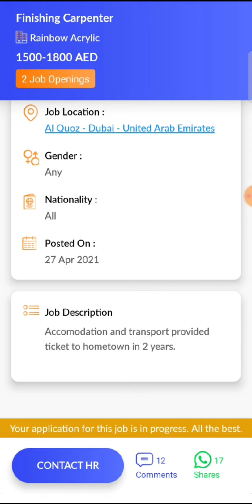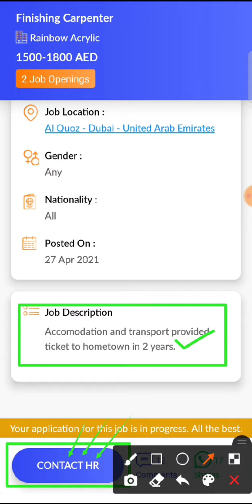JOB IN UAE / Role: Finishing Carpenter / Company: Rainbow Acrylic / Salary: AED 1500 - 1800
20. Check out this job opening on the Skillbee app that is available for you:

Role: Finishing Carpenter

Company: Rainbow Acrylic

Openings: 2

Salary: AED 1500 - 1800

Experience: 3 - 5 years

Job Location: Al Quoz - Dubai - United Arab Emirates

Interview Location: Al Quoz - Dubai - United Arab Emirates

Follow SkillBee :-